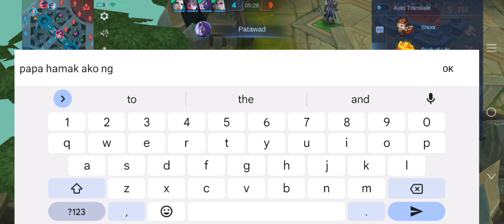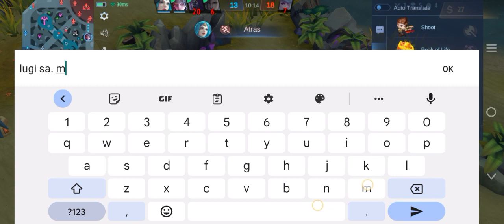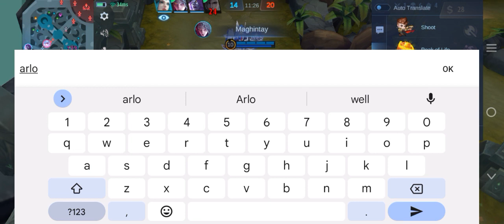Angela forget to win street.